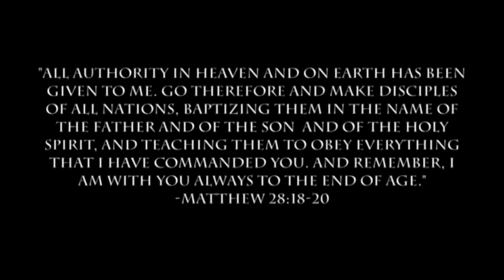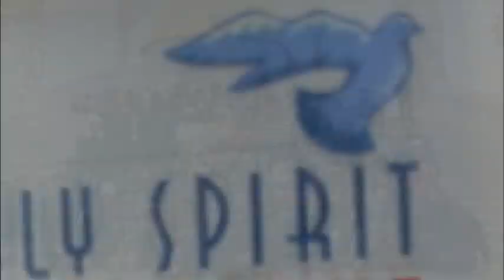Lessons From Elijah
Elijah was one of the greatest prophets of the old testament and there are lots of lessons we could learn from his life. Sister Mildred Sawant teaches us a few of them in this talk titled 'Lessons from Elijah', based on 1 Kings 17.